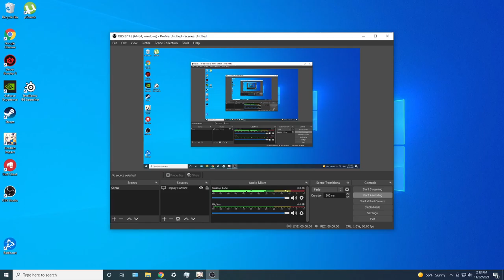Genshin Impact: 5 ⭐ Serenitea Pot - the courtyard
All kinds of entertainment facilities